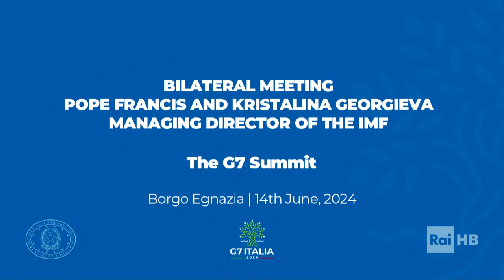G7 - GIRATO PUGLIA 2024